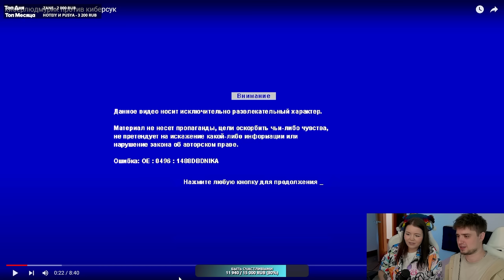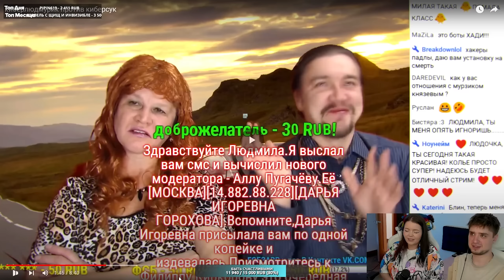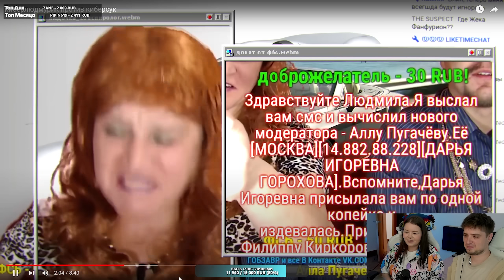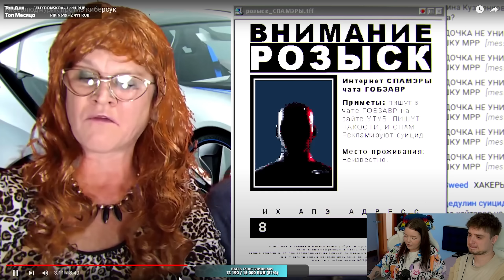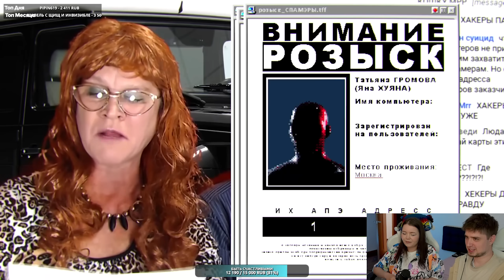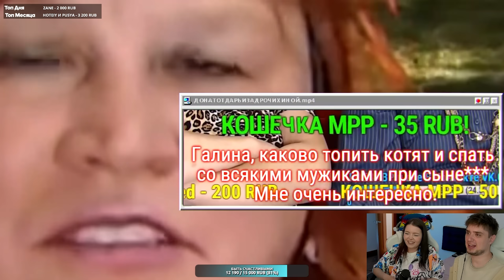ГОБЗАВР — КИБЕР ЛЮДМУРИК НАКАЗЫВАЕТ ПО ip | Артемов и Анна Мяу реакция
Артемов и Анна Мяу реакция: Гобзавр — Кибер Людмурик наказывает по ip.